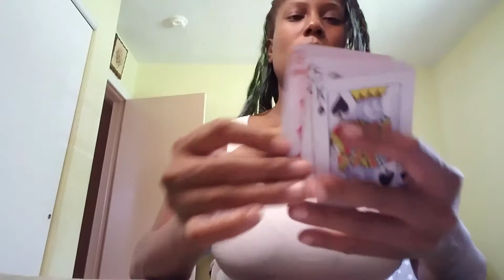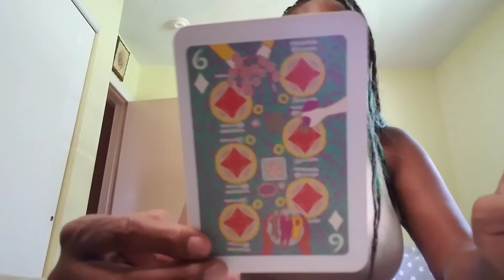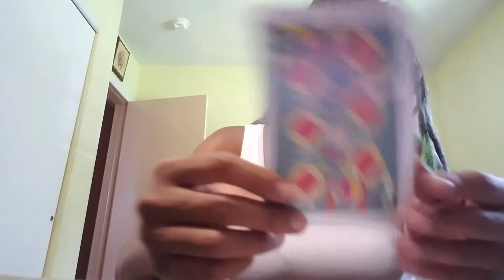LIBRA ♎ Building Wealth All Around August 2019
DOWNLOAD GOOGLE HANGOUTS 4 PRIVATE READINGS
$15 Libra ♎ Whats Coming In August 2019

A💲k   4  💸FREE💸
4 CARD PICK@U 4 U, TWIN FLAME OR DIVINE

31 Day ♦️A♣️C♥️E♠️ Energy Cleanse $20 (Each ♦️A♣️C♥️E♠️ $5)
Boost Double Up $30
Boost Triple Up $35
Boost Quadruple Up $40

Card Clarification $1

*1/2 Price HUMP DAY WEDNESDAY*

1 Question $3
High 5 $5
Twin Flame or Divine Snoop $7
10 Kard Spread $10
Twinning $16
Sign Compatibility $18
Money Spread $20
Love Spread $20
11:11 $22
Twin Flame Mutual Energy $30
Twin Flame Crossover $35
Twin Flame Past Life $45
Crossover Message $40
Past Life $45
Half Deck Spread $50
Full Deck Spread $100

💯Birthday💲ea💲on💲pecial💲💯💜🧡
FULL DECK SPREAD $90
HALF DECK SPREAD $40
PAST LIFE $23
CROSSOVER MESSAGE $20
TWIN FLAME PAST LIFE $23
TWIN FLAME CROSSOVER $17
TWIN FLAME MUTUAL ENERGY $15
11:11 $11
MONEY SPREAD $10
LOVE SPREAD $10
SIGN COMPATIBILITY $9
TWINNING $8
10 KARD SPREAD $5
TWIN FLAME OR DIVINE SNOOP $3
HIGH 5 $2
1 QUESTION $1

Win FREE Reading💲
Thank U 4 💲UB💲CRIBING

💚MUCH💜BLE💲💲ING💲💚